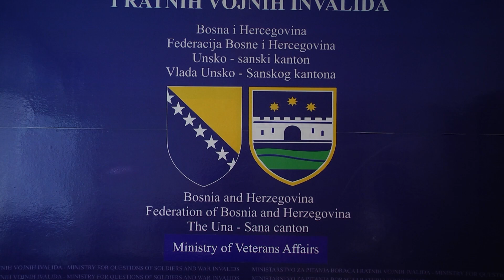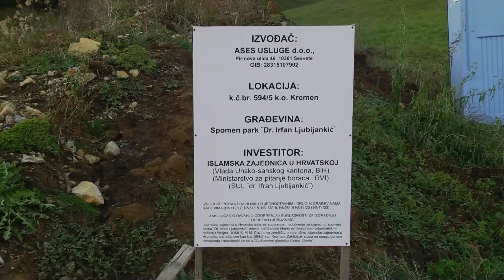Druga faza izgradnje spomen-parka dr. Irfanu Ljubijankiću